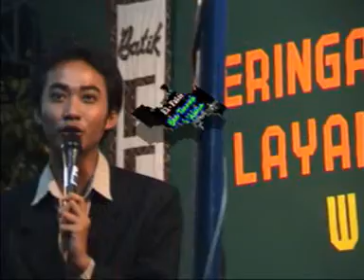Ya tawwab tub alaina ~ voc miladia nur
Ya tawwab tub alaina Gambus Modern Nada dan Sholawat El- F4l4S